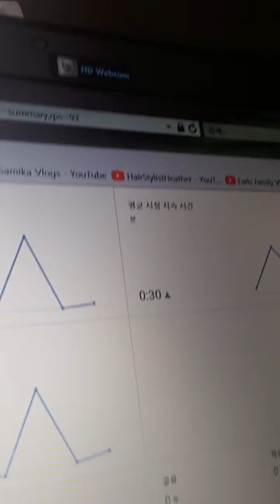5월말시청률감사드립니다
여러분 안녕하세요저는오채영입니다 바다의날특집 유튜브시청률했습니다 3700회를 드디어 올라갔네요 400회에도더욱더 좋은모습보여드리겠습니다  내일6월달 시작됩니다 6월잘보냅시다